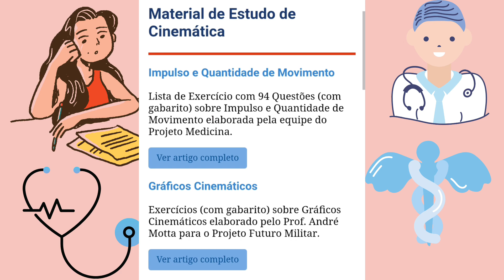🧠COMO ESTUDAR POR QUESTÕES PELO CELULAR | explicação em tempo real fazendo a questão passo a passo!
Meu maior objetivo nesse vídeo é te mostrar como é super fácil estudar por questões pelo celular mostrando tudinho com explicação em tempo real fazendo a questão passo a passo!
As dicas incluem como estudar por questões pra matemática, física e a LINDONA biologia e afins.

00:00 Introdução
00:15 Resultado do estudo por questões
00:40 Como utilizar os simuladinhos do BT?
00:56 Passo básico
01:54 Como fazer anotações eficientes?
02:05 Como revisar?
02:32 Estudando por questões pra física
02:47 Como responder questões mais rápido?
03:10 Como utilizar o caderninho de erros?
03:33 Como corrigir erros teóricos?
03:45 Como poupar tempo ao assistir resolução?
03:55 Como estudar de graça?
04:05 Qual melhor canal de resoluções de MAT do mundo?
04:15 Conclusão

"Não tenhamos pressa, mas não percamos tempo" José Saramago

Mostro aqui bem DETALHADINHO como estudar por questões e garantir sua amada e idolatrada, salve salve: aprovação!

Faça questões com frequência (é importante demais!)

Espero que depois desse vídeo você já esteja com caderno e caneta na mão prontinho (a) pra responder questões!

Obrigada pela atenção e volte sempre :D

PARA MARATONAR:

🧠COMO CORRIGIR SIMULADOS DA MANEIRA CORRETA?

🧠COMO COMEÇAR ESTUDAR DO ZERO PARA O ENEM (JUNHO)

🧠COMO TIRAR 900+ NA REDAÇÃO DO ENEM | Aumente sua nota de redação em +500 pontos em POUCO tempo

🧠MINHA NOTA DO ENEM 2020 | 1º ANO DE CURSINHO

🧠TUDO DE MAIS IMPORTANTE QUE VOCÊ PRECISA SABER SOBRE O PROUNI | pode usar junto com fies? tem cota?

🧠BIOLOGIA TOTAL VALE A PENA | tudo que você precisa saber sobre o cursinho online biologia total

🧠 A MELHOR ESTRATÉGIA PARA O 1º DIA DE PROVA ENEM